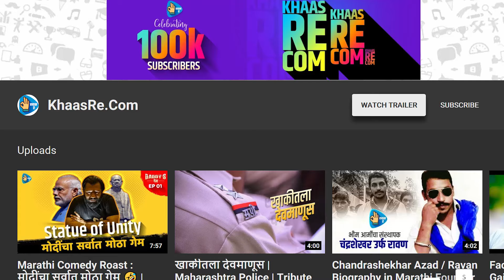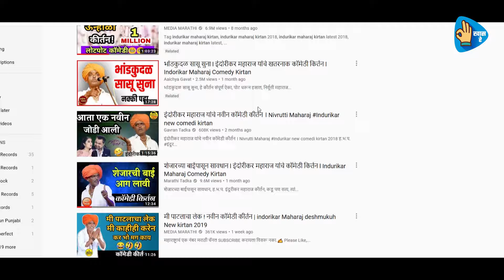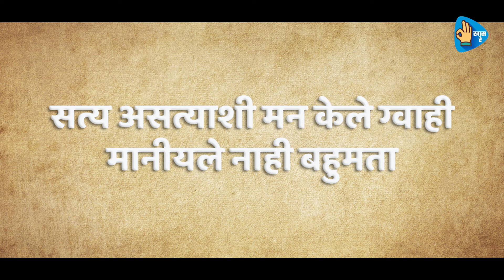INDURIKAR MAHARAJ comedy kirtankar Biography in Marathi - इंदुरीकर महाराजांविषयी हे माहिती आहे का?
इंदुरीकर महाराज किर्तन हे युट्यूब वरील भयानक लोकप्रिय प्रस्थ आहे. त्यांच्या धम्माक indurikar maharaj comedy kirtan चे अनेकजण चाहते आहेत. इंदुरीकर महाराजांची बोलण्याची शैली आणि वकृत्व कौशल्य समोरच्याला खिळवत ठेवेल असेच आहे. लहानांपासून मोठ्यांपर्यंत आणि गल्ली पासून दिल्ली पर्यंत भन्नाट लोकप्रित असणार्या इंदुरीकर महाराजांबद्दल तुम्हाला माहीती नसलेल्या गोष्टीं